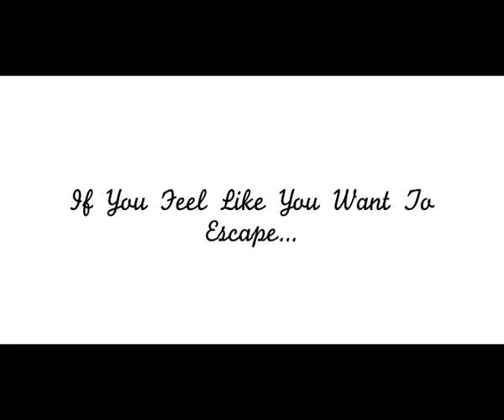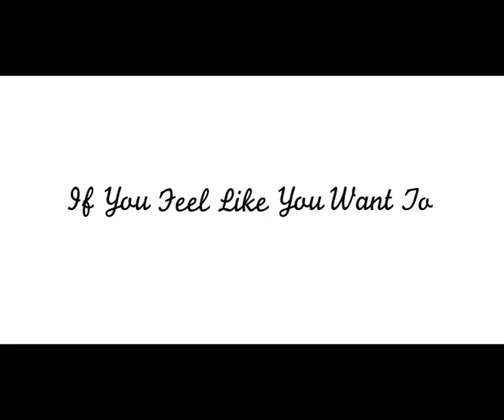Ekaterina Lisnic - If you feel like you want to escape ...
Directed by Ekaterina Lisnic, produced by Jane Gapon, Edited/Director of Photography by Christian David Pareja